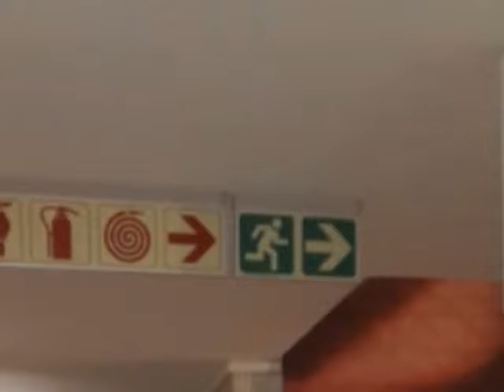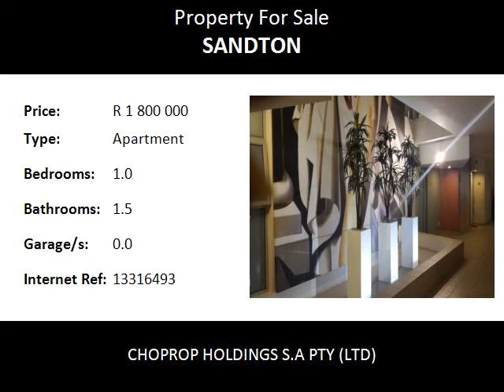1.0 Bedroom Apartment For Sale in Sandton, Johannesburg, South Africa for ZAR R 1 800 000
Bedrooms: 1.0
Bathrooms: 1.5
Garages: 0.0
Price: R 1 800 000

Property Description:

An upmarket and modern bachelor apartment For Sale in a complex, Hydro Park, centrally situated at 86 Grayston Drive, Sandton. The apartment boasts a stylish and neat spacious bedroom with built in cupboards. The large and cosy en-suite bathroom has both a shower cubicle and a bath tub. A door leads from the room onto a balcony with a view of trees and the outline of building as far as the eye can see. A guest bathroom can be found in the common area. A large open plan kitchen, dining area and lounge allows for an easy-going lifestyle. The kitchen is fitted with the most modern finishes and houses a stove, oven, hob, washing machine, microwave oven and fridge. The maintenance of the unit was kept in mind for the busy individual. There is one parking bay available in an underground parking facility. The common areas of the building are keep in pristine condition, as is the communal pool area. Braai facilities, Pool lounges and a common kitchen can be found here. A great social spot or to have 'time out'. This apartment is ideal for a professional individual or young couple. The perfect lock-up and go abode or for someone who works late hours, since security is paramount. The building is fitted with cameras and security guards monitor the safety & security of the tenants at all times. This immaculate apartment is ideal for the person/people who need the solitude after a long hard day, some peace and quiet away from the hustle and bustle of Sandton.